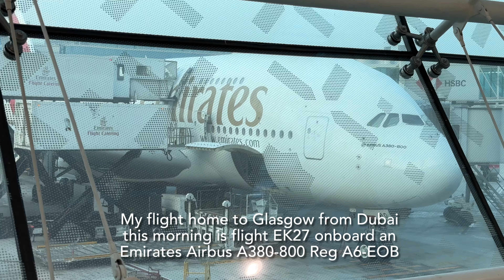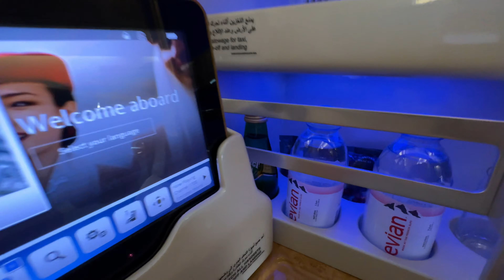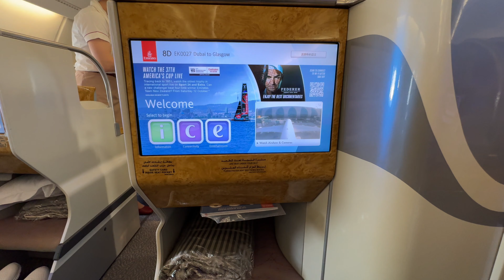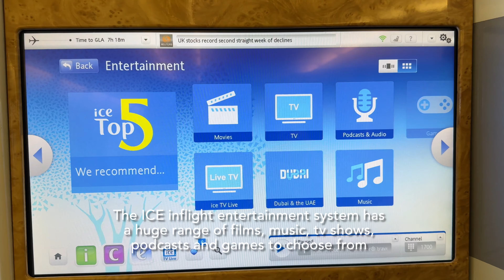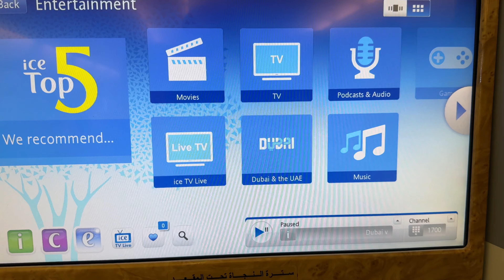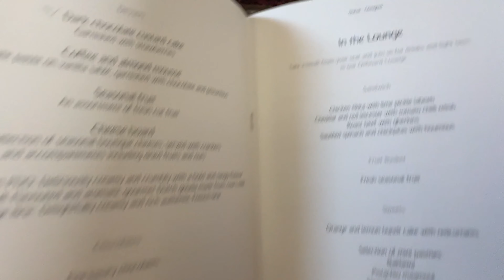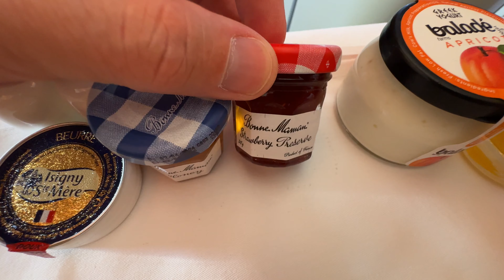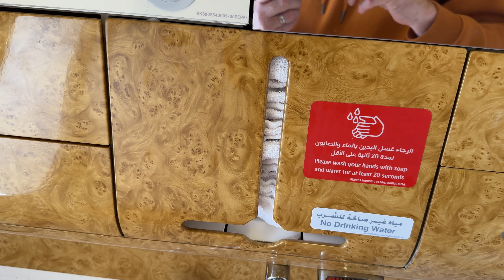Emirates Airbus A380-800, Business Class, Dubai - Glasgow 🇦🇪🏴󠁧󠁢󠁳󠁣󠁴󠁿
Onboard Business Class experience of my flight on the Emirates A380 from Dubai to Glasgow on the 12th October 2024